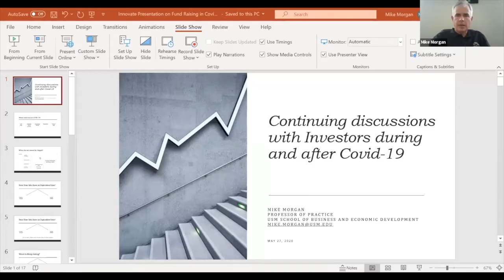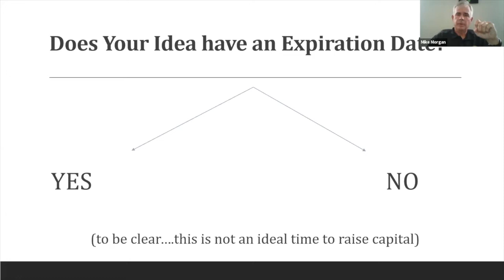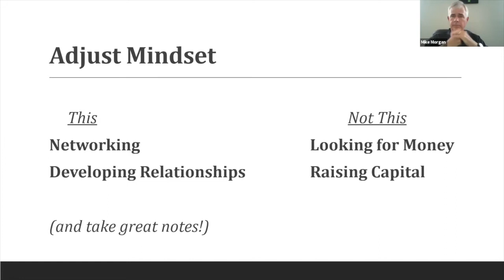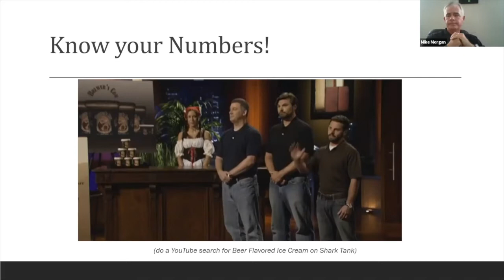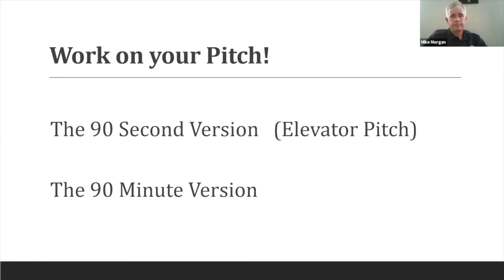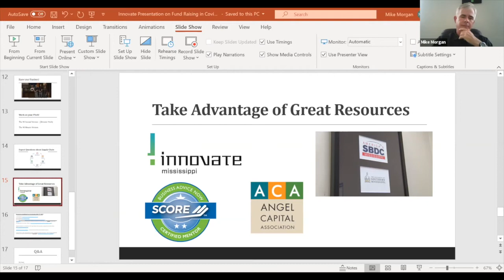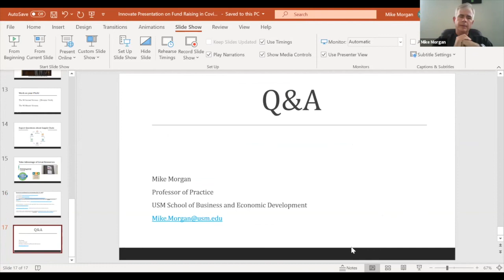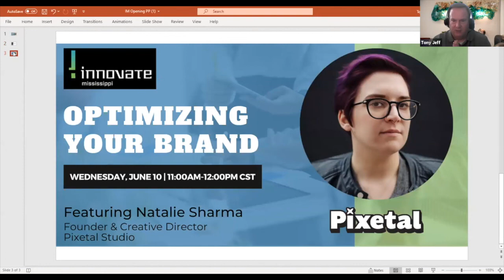Webinar: Raising Capital in a Pandemic, Mike Morgan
Mike Morgan joins Innovate Mississippi to discuss raising capital during challenging times, such as the COVID-19 pandemic. Originally recorded on 5/27/20.